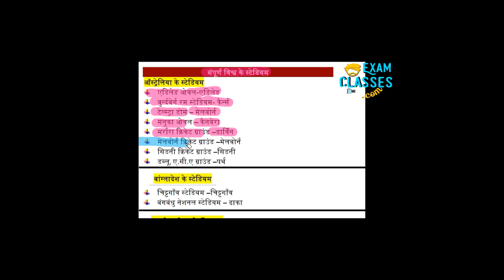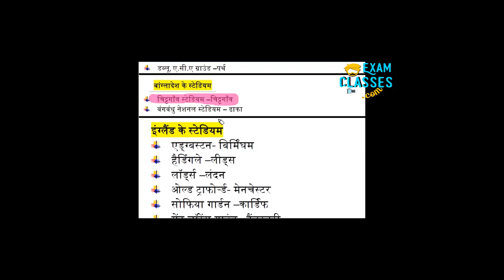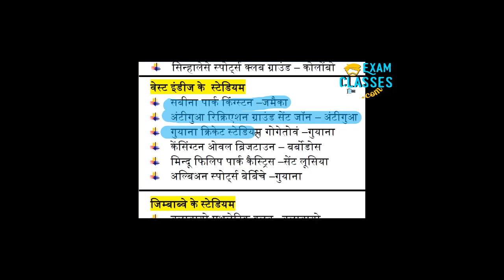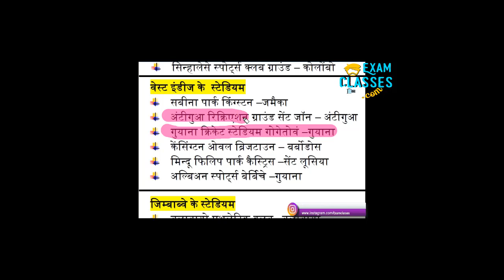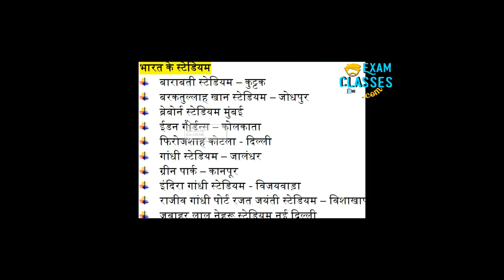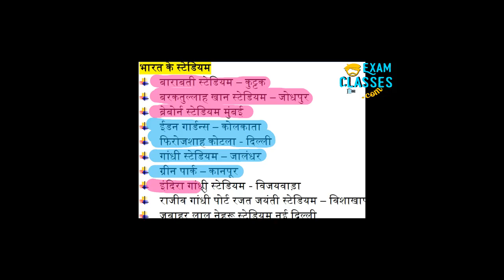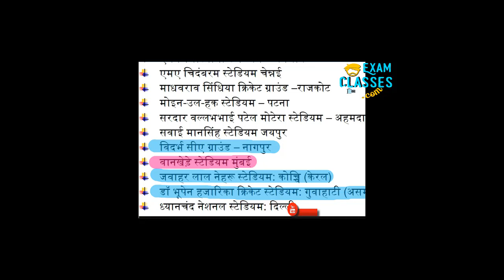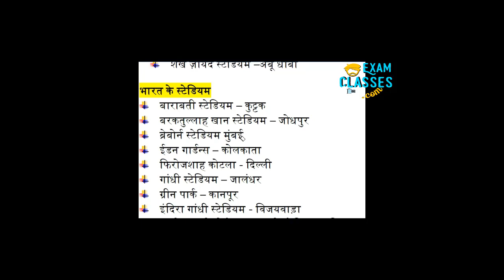Important Sports Stadiums List In World || Examclasses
Click Here For DownLoad Pdf File.

Exam Classes is the Official YouTube Channel of exam classes Educational Private Limited specialized in facilitating online classes for Bank, SSC, Railways & other competitive examinations. Our Tagline "Not result is Last result ( be happy)" defines our mission for our aspirants

We are among the most watched, liked & subscribed educational platforms where not only the subjective basic concepts are cleared but also short tricks are provided from zero level to high difficulty level. In addition to it, we also provide upcoming vacancy updates, exam reviews, exam analysis, strategies for how to crack exam within stipulated time duration, as well as preparation tips & tricks

Online Coaching for Bank & SSC Exam | Study exam Classes

1. No duplicacy or editing of the videos is allowed without the written permission of the publisher.

2. All the dispute are subject to Lucknow Jurisdiction only.

@ Copyright Reserved
Exam Classes